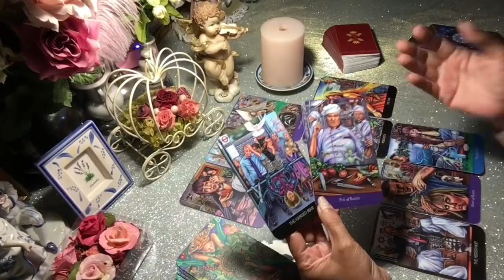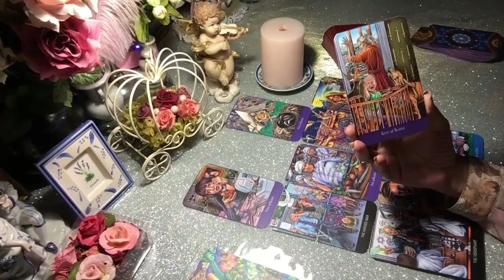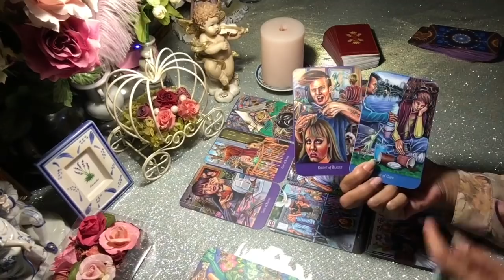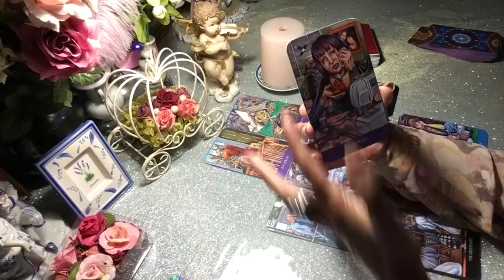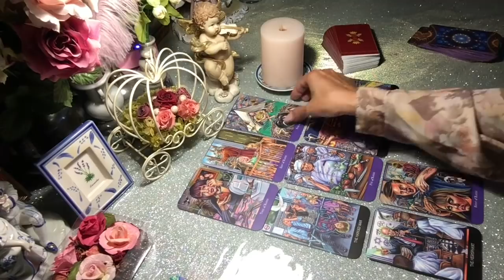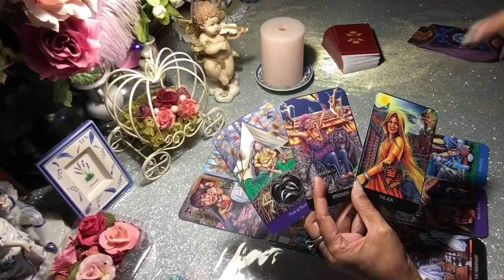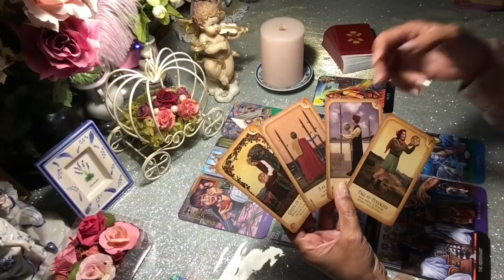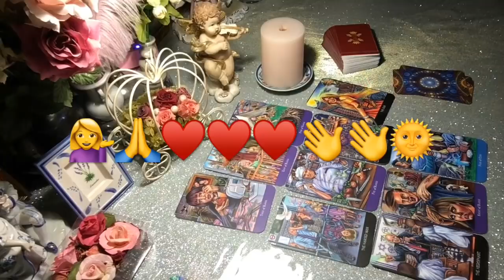ดวงความรักราศีเมษ💕คนมีคู่ EP.1